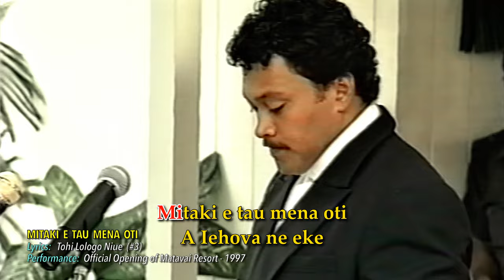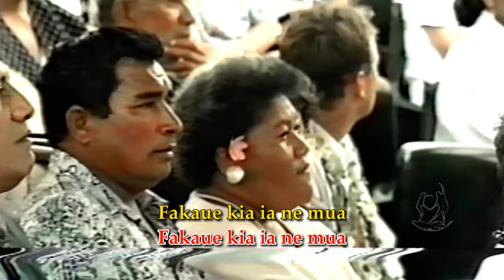Mitaki e tau mena oti - Ekalesia Niue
Ko e hafagiaga he fale tali fenoga ko Matavai Resort, 1997.

A flashback to the memories of the official opening ceremony of (now Scenic) Matavai Resort - 1997. Many familiar faces…. many no longer with us….